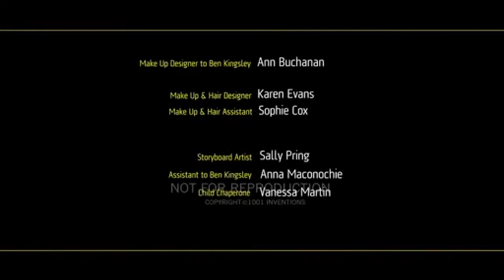1001 Inventions and The Library of Secrets (EN/FR)